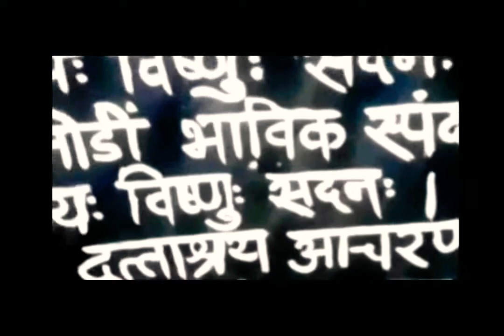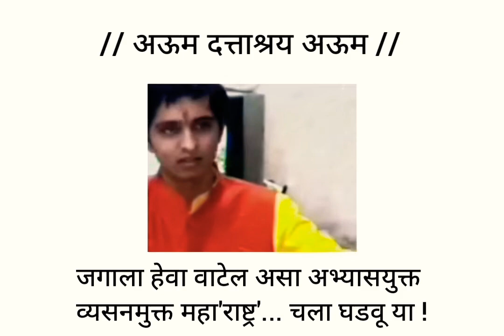संग्रहित - Very Impressive spiritual Song in flute : Guru Pornima 2021 Gupta Gyan Dattashraya : Top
INDIAN YOGI Lord Vishnu Bhakta Charudatta Thorat Kavya Vishnu Sadan Knowledge Temple / Satyatma Place

भारतीय योगी विष्णुभक्त चारूदत्त काव्य विष्णु सदन ज्ञानमंदिर

Kavya Vishnu Sadan Temple in Panchvati

:::::::::::::::::::: Reference / विशेष भाग ::::::::::::::::::

• शालेय शिक्षण राज्यमंत्री, महाराष्ट्र राज्य Visit :
State Educational Minister.

• आमचे ब्रीद  -

तथा

// Indian Yogi Charudatta Research Based //

Research Based
Science of Dattashraya : गुप्तज्ञान दत्ताश्रय
अभंगगाथा गाथा : भारतीय योगी श्रीविष्णुभक्त चारूदत्त